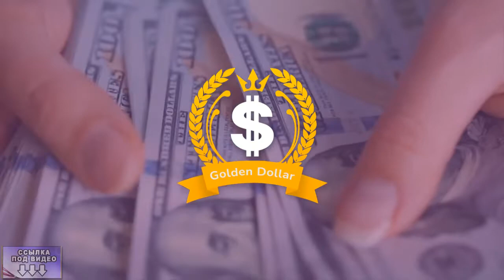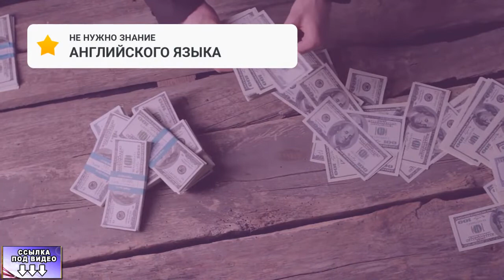3500 $ без вложений на Американском сервисе ! Новый 2022 заработок в интернете#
3500 $ без вложений на Американском сервисе ! Новый 2022 заработок в интернете# Перейти на сайт

заработок
заработать интернет
заработок вложение
интернет деньги заработать
вложение интернет
интернет работа
дополнительный заработок
деньги заработок